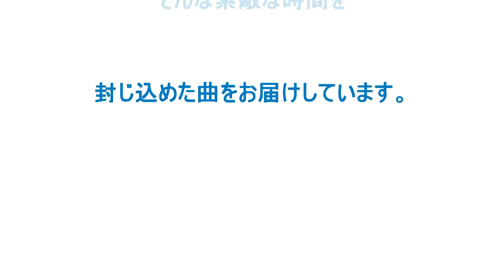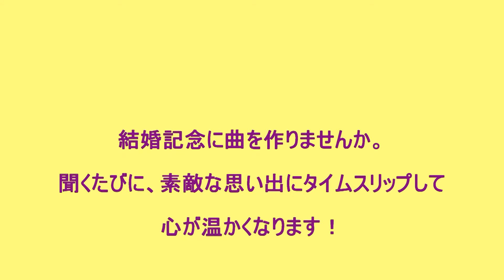結婚記念に曲を制作、聞くたびに思い出にタイムスリップする音楽を【癒しのピアノ・沖縄】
BGM曲「よろこび」
作曲＆演奏：音色の紡ぎ手（作曲家）Akane
結婚する二人をイメージして作った曲です。

LHeart
住所：沖縄県浦添市字前田1326-4（介護サポートmap内）